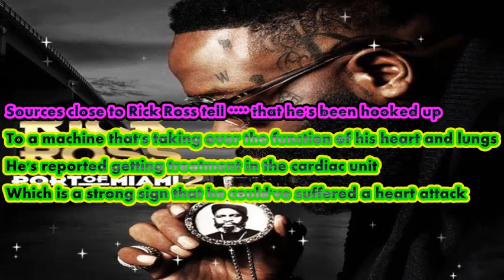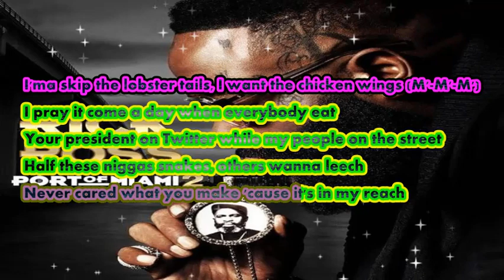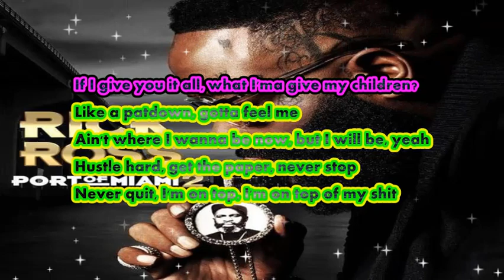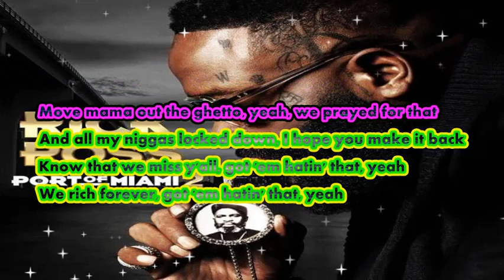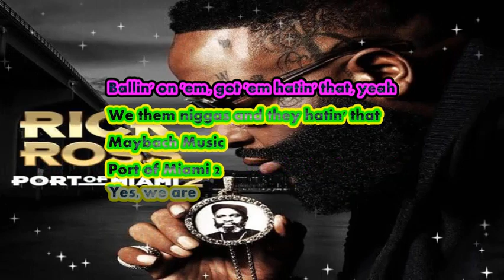i still pray- Rick Ross (lyrics)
hype for hype